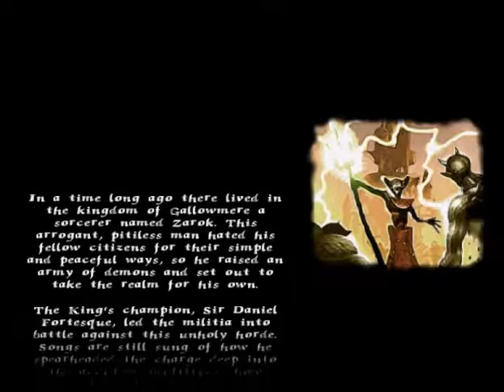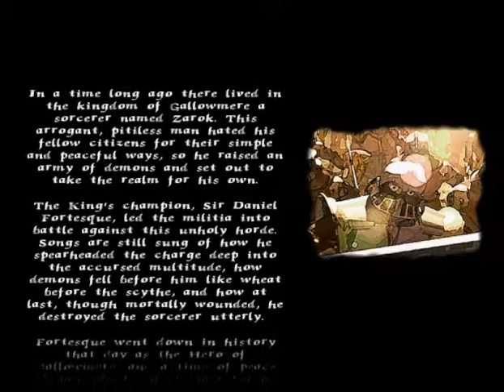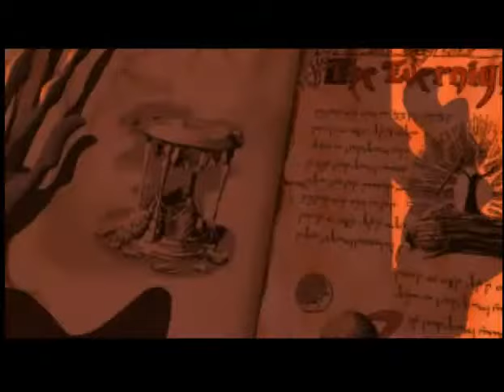Medievil Long Walkthrough Part 1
In this video of the classic playstation 1 game medievil I fight through all levels until the scarecrow fields.  In this classic medievil hack and slash you start off as a man whom died in a great war and was brought back to life by the evil sorcerer.  The skeleton brought to life must fight through armies of the undead to finally slay his nemesis.